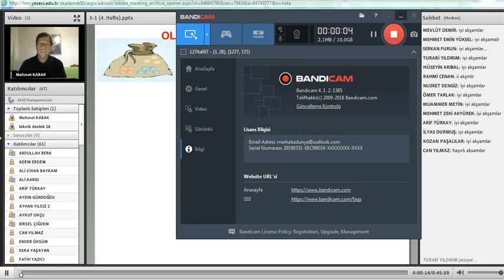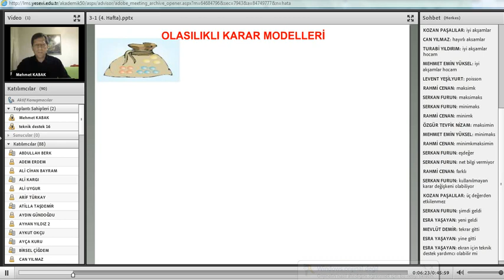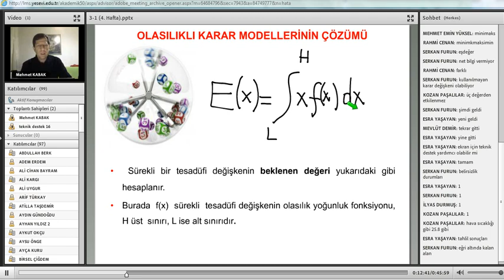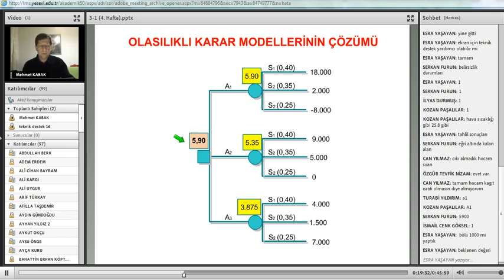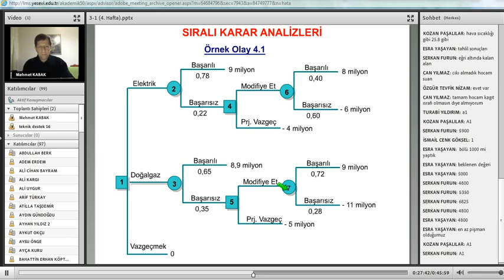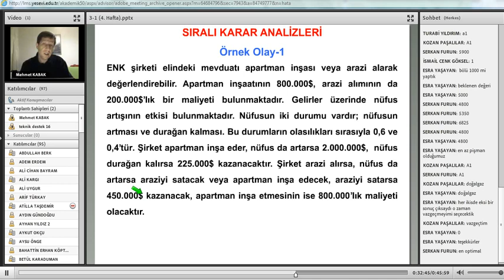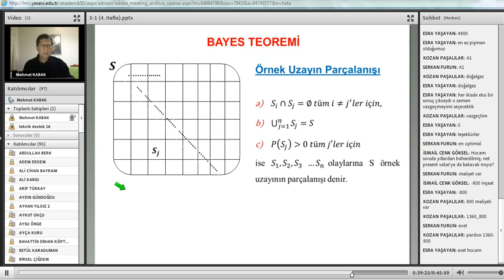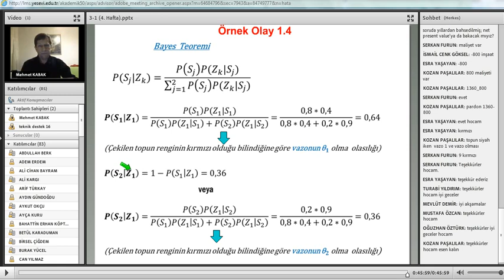Karar Analizi 4